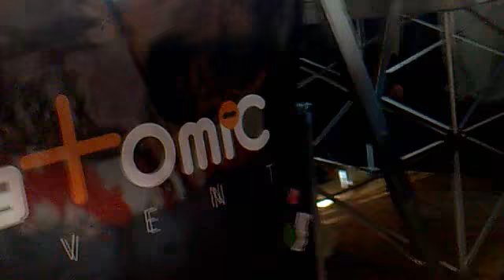apertura chris liebing ippodromo le muline.mp4